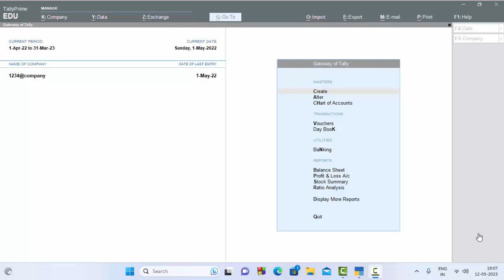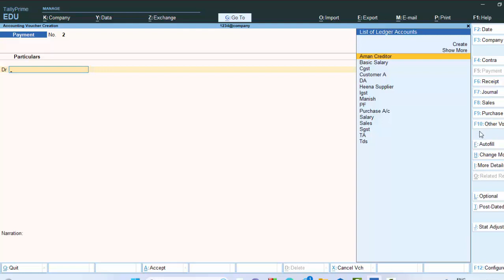All accounting vouchers in Tally@COMPUTEREXCELSOLUTION